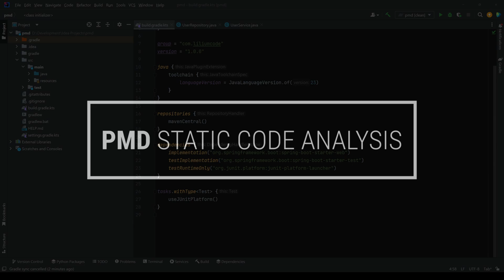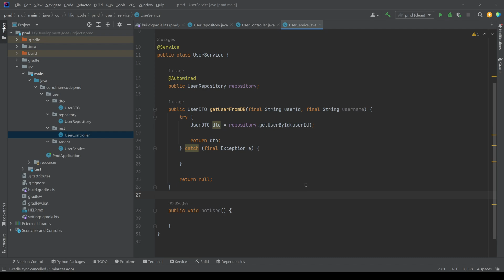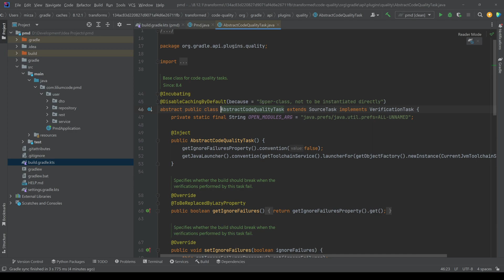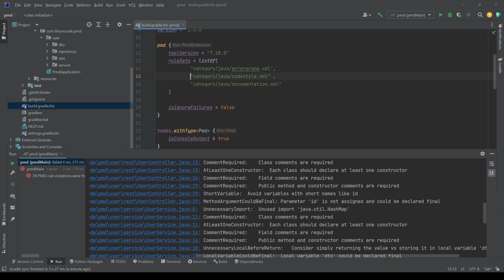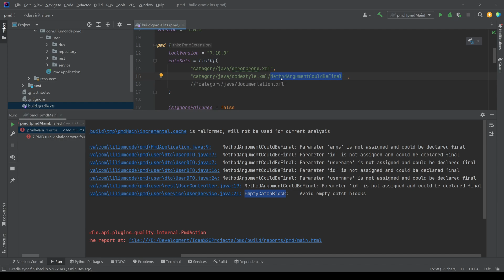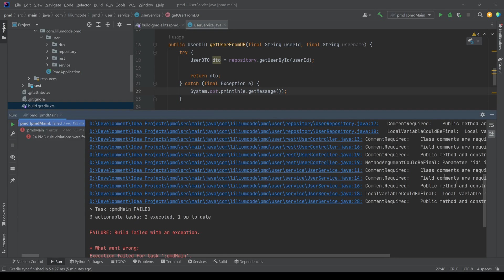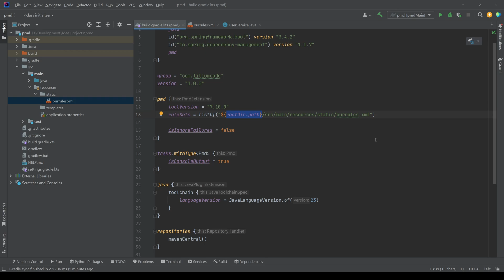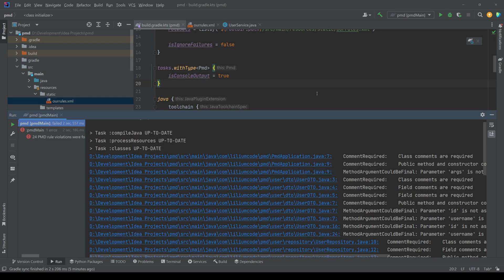Clean Up Your Java Code with PMD: A Quick Overview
In this short video, we’ll dive into how PMD (Programming Mistake Detector) helps Java developers improve code quality. You’ll learn how it detects potential bugs, enforces coding standards, and suggests refactoring ideas—so you can keep your projects clean, consistent, and maintainable.